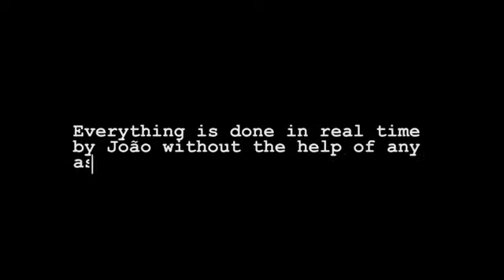The Watch by Joao Miranda ３：アイマジック